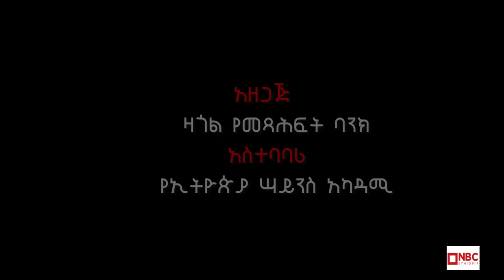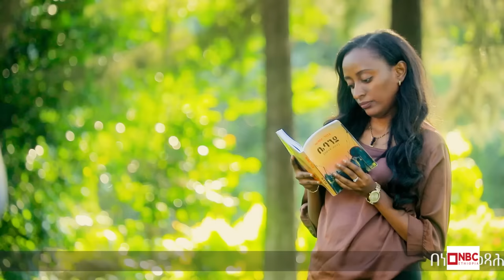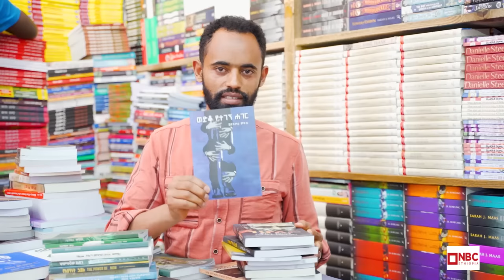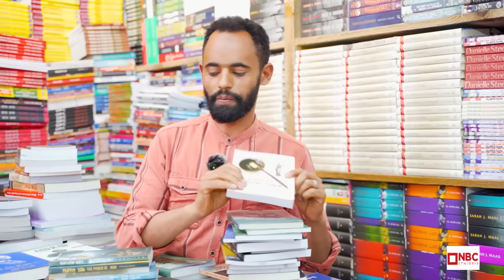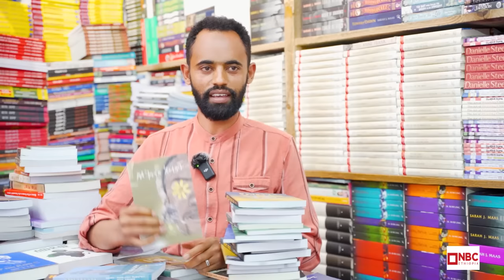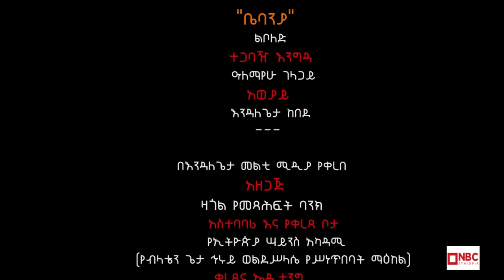'' ስለሴት እማወራው መቃብሬ የተቆፈረ ቀን ነው!'' | አለማየሁ ገላጋይ ከ እንዳለጌታ ከበደ ጋር! | ቤባንያ - ክፍል 2